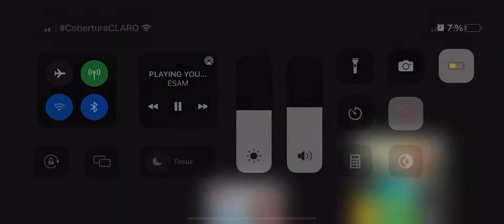Me (Duck Hunt) vs ESAM, WAIT FOR IT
WAIT FOR IT, WATCH EVERYTHING